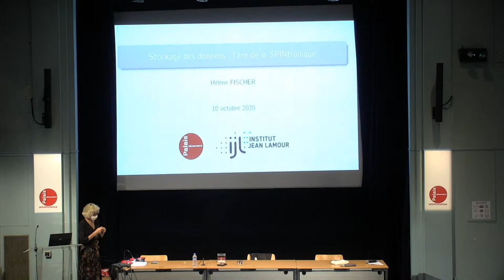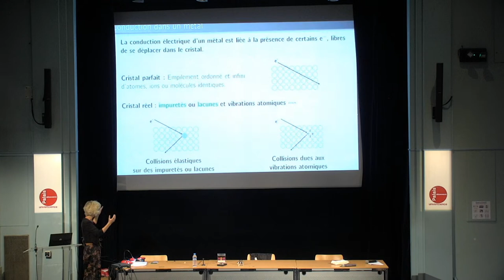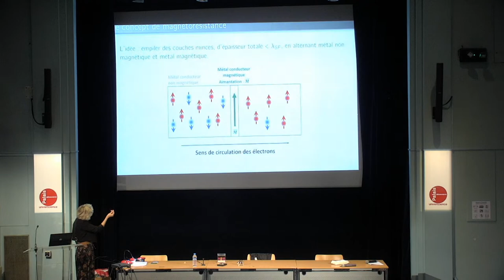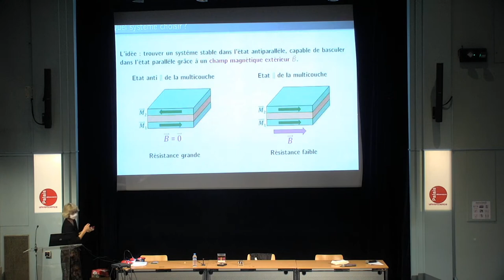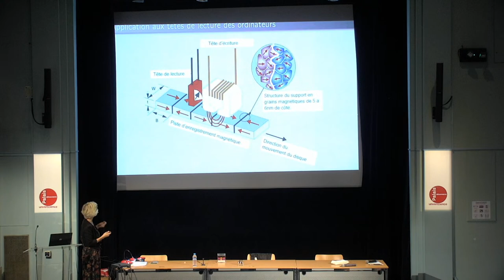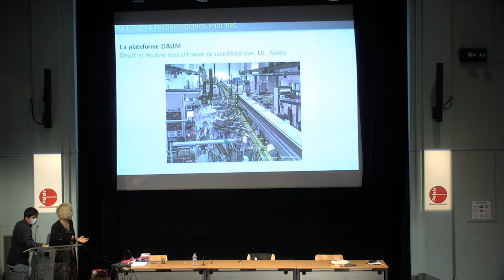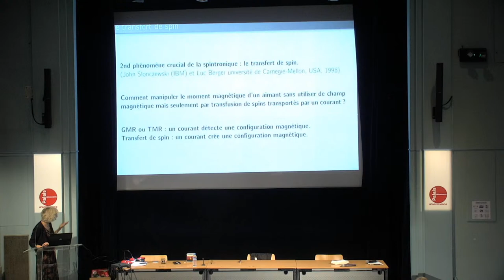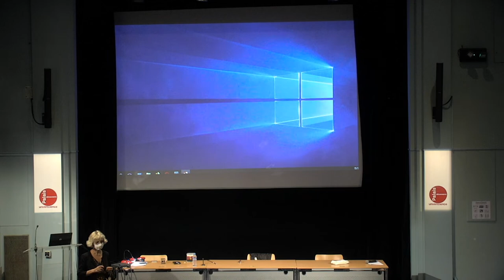Stockage des données : l'ère de la spintronique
Par Hélène Fischer, physicienne, enseignante chercheuse à l'institut Jean-Lamour, CNRS, université de Lorraine.

Le développement de l'électronique de spin, encore appelée spintronique, et son intégration dans les circuits pourraient permettre de réaliser des circuits intégrés performants à faible consommation d'énergie pour l'internet des objets (IoT), ainsi que pour l'intelligence artificielle. Mais, quel en est le principe ? Retour sur l'avènement d'une technique prometteuse ...

Conférence du cycle "Magnétisme, large champ de recherches" en lien avec l’exposition "Magnétique" qui s'est déroulée au Palais de la découverte du 5 novembre 2019 au 31 octobre 2020. initialement prévue en avril 2020 et reportée en octobre 2020, du fait de la pandémie...

Apparu au XIXe siècle, le concept de “champ” en physique a succédé à celui de “force” de la physique newtonienne. De ces concepts est né un large champ de recherche. La spintronique succède à l’électronique en utilisant une autre propriété quantique de l’électron, le “spin”. Les astrophysiciens traquent les champs magnétiques qui structurent l’Univers à diverses échelles. Enfin, les biologistes étudient des bactéries aux propriétés magnétiques. Quels retours espérer de ces recherches aussi bien dans le domaine technique que fondamental ?

Avec Stéphane Mangin, physicien, enseignant chercheur à l'institut Jean-Lamour, CNRS, université de Lorraine.

Une nouvelle façon d'enregistrer les données pourrait être à l'horizon. En effet, il a été récemment démontré que des impulsions laser « ultrabrèves » pouvaient permettre de stocker des informations sur un média magnétique. Quelles sont les perspectives offertes par cette technologie ? Quels sont les derniers résultats de recherche dans ce domaine ?

De la cosmologie à la physique des particules en passant par la physique des états de la matière, le concept de champ est devenu indispensable. Pourquoi et comment la notion de champ s’est imposée comme concept essentiel de toute la physique moderne ?

Avec Gilles Cohen Tannoudji, physicien théoricien en physique des particules, conseiller scientifique auprès du directeur des sciences de la matière et chercheur émérite au laboratoire de recherche sur les sciences de la matière (Larsim), CEA.